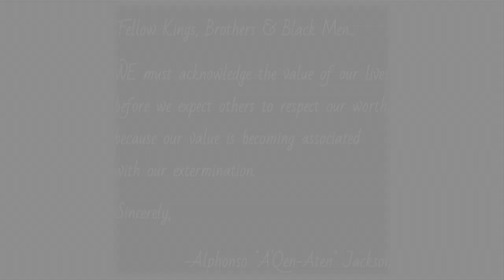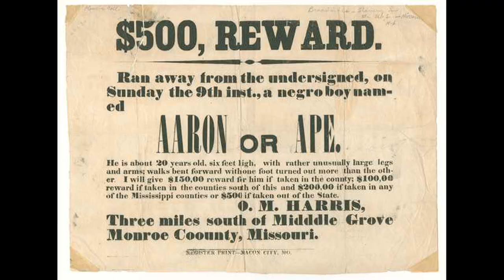Black Lives Mattter"JU$T U$" performed by Alphonso A'Qen-Aten Jackson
Silence the Violence. Let's use our voices to fight this battle.

Credits
Writer/Producer: Alphonso A'Qen-Aten Jackson
Executive Producer: Shaun Mathis
Videographer/Editor: Justin Toulon
Audio Mix: Pawnless Rookie
Ankh Loc artistry: Latoya Mincey @mzladylox
MUA: Tiffany Taylor
MUA: Kelvin Myers